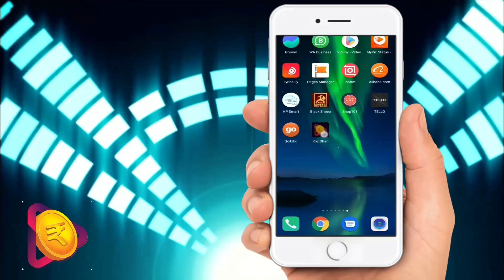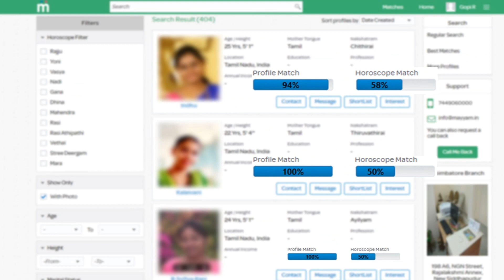பரபரப்பு சேரனுக்கு என்ன ஆச்சு அதிர்ச்சியில் Housemates | Day 45 Ep46 | Bigg Boss 3 Tamil | Cheran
Task in Bigg Boss goes wrong - Cheran Injured in Bigg boss 3 Tamil in a luxury budget task - Bigg Boss 3 Luxury budget task of this week

Sakshi Kavin Huge fight in Bigg boss 3 Tamil - Sakshi Tharsan Fight in Bigg boss 3 Tamil

Saravanan First Interview about his elimination and Slams Bigg Boss - Saravanan About Kavin & Sandy in Bigg boss 3 Tamil

Sandy and Kavin Breakdown in Tears For Saravanan Sudden Elimination in Bigg Boss 3 Tamil

Huge twist in elimination in Bigg boss 3 Tamil

Saravanan, Sakshi, Sherin Nominated Losliya in Elimination Process - Losliya Nominated for this Week Evicted - Losliya Shows Attitude in Bigg boss 3 Tamil

Losliya Kavin Love in Bigg boss 3 Tamil